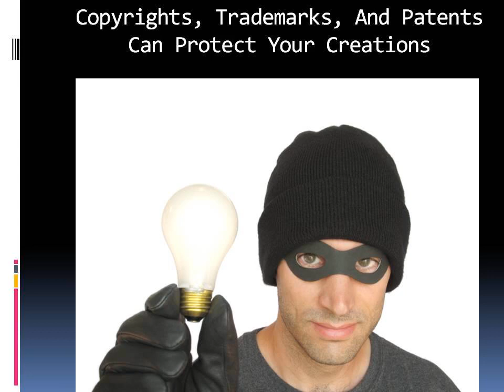display ideas for craft shows | fairs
7 Hot Craft Show Success Tips

Copyrights, Trademarks, And Patents Can Protect Your Creations

Considering the time, effort and cost to secure a patent, in most cases for most craft show items, a copyright will suffice. Patent fees run several hundred to several thousand dollars and you will most likely need an attorney, so this is a costly process. Again, check with other crafters, organizations, attorneys and Web sites to find out what is best in your case.

3 Profit Drainers: High Expenses, Bad Pricing, Low Booth Traffic

Craft expense - When you are putting together your crafts for profit, you need to keep a close eye on money that you are spending to build them. Overspending on supplies is probably the biggest mistake made by crafters wishing to make a little extra cash on their goods. Buy in bulk, make deals at the craft store, price check - do whatever you can to lower the cost of making your crafts. That is the first step.

Taking credit cards is essential for increasing sales - in my humble opinion. Merchant account providers are your key to getting into accepting credit cards easily and effectively. Do your homework and find the best merchant account provider for your craft show business and it will certainly help you boost the bottom line. Note that recently some smartphones are able to process credit card transactions.

Appeal To All 5 Senses In Your Booth

The more you can appeal to all of the senses (touch, smell, see, hear), the more you are going to sell. If you have knitted sweaters, let them hold, smell, and see the goods. Let them try it on; give the customer a sensory experience, and they will be more inclined to make a purchase. You can do this with a variety of crafts that appeal to all of the senses.

Use Email And Web To Make Sales After The Show

Set up a website - Studies have shown that more people are becoming comfortable and actually prefer to do their business online. Essentially you could have a craft show that goes 24 hours a day, 7 days a week. Taking the time to set up a website that showcases your crafts and also provides people an avenue to purchase the crafts can be a huge seller for you in the long run.

Keep Your Best Crafts At Eye Level

Eye level sells more crafts - If you have a variety of crafts in your craft show booth, you want to keep the ones that are going to make you more profit at eye level. Studies show that people tend to buy more products that are at eye level than if the (crafts) were near the floor, or up above the head. People like to see what they are buying, and they like to have it convenient - so eye level is always best to sell the crafts in your booth.

Get 30-Day Terms On Supplies If You Can

Keep track of your supply inventory so you can order in advance at better prices for busier seasons rather than waiting until the last minute. If you wait until the last minute you usually don't have time to find a deal - you just need the supplies fast! This could end up costing you a lot of money. Do your best to get 30-day terms, so you can pay suppliers after you've sold some product. You will probably have to pay with cash or credit the first few times that you go into a store, but after they recognize your patronage and you qualify with their accounting department, you can get terms that allow you to pay 30 days after you purchase the supplies.

Supply costs are one of the biggest costs when you are setting up your craft show business. As mentioned earlier, most crafts rely on materials of some sort or another. In order to ensure a tidy profit at the end of the day, you need to control the material expense so your prices stay competitive and you sell more product!

Link to Craft Shows Book